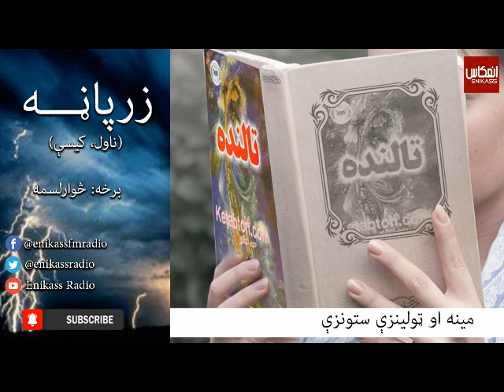Talanda Navel Sowarlasma Barkha (2)